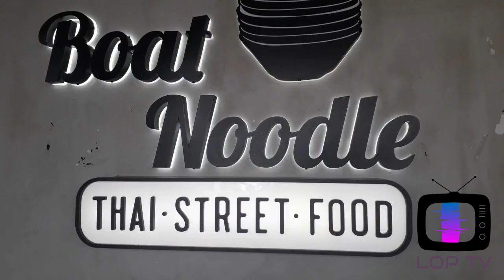MENU BOAT NOODLE UNTUK BERBUKA PUASA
Hi guys,

Kali ni Lop nak makan menu dari boat noodle pulak 😁

Kalau nak tahu menu apa boleh layan video ni sampai habis 😊